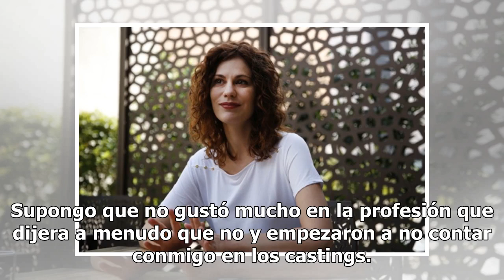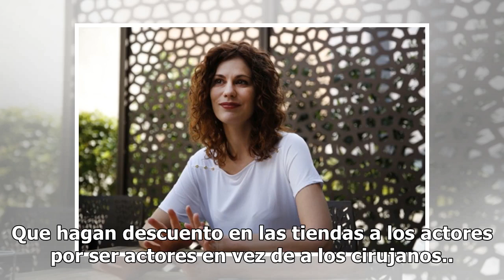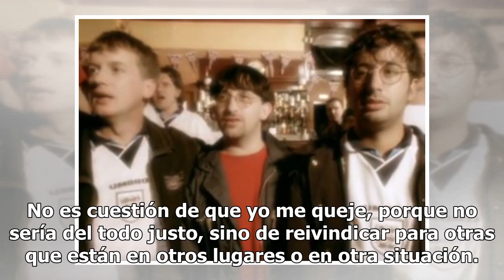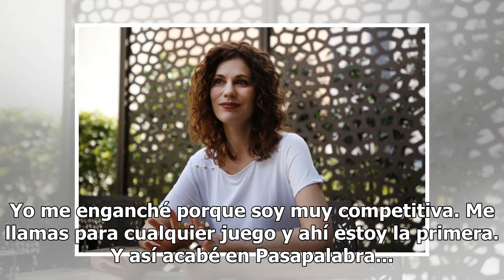Lidia San José: "Tener veintitantos no es ser tan joven"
Lidia San José (Madrid, 1983) juega a hacer ficción de sí misma en Paquita Salas. Interpreta a una exestrella infantil cuya carrera se desvaneció con el tiempo; a una mujer adulta en busca de un norte que se resiste a aparecer. Pero su historia real es algo distinta. La actriz abandonó los platós pa...